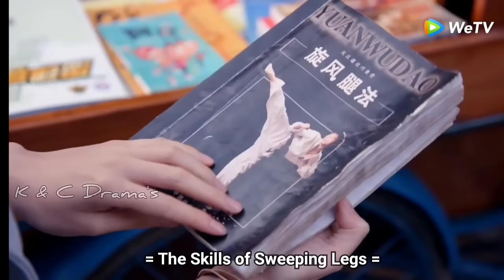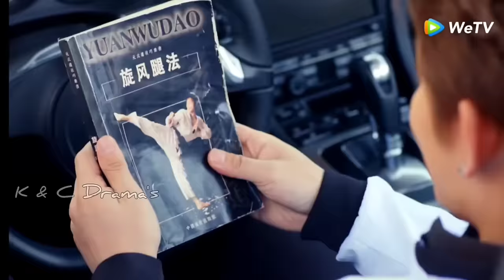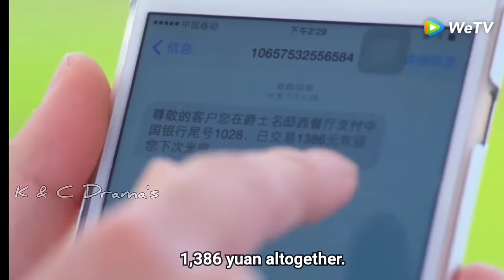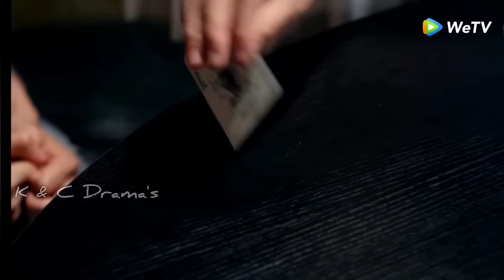New Korean Mix Hindi Songs 💗Chinese Mix Hindi Songs 2022💗 Chinese love story💗çin klip💗 kdrama mix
Drama Name :- The Whirlwind Girl